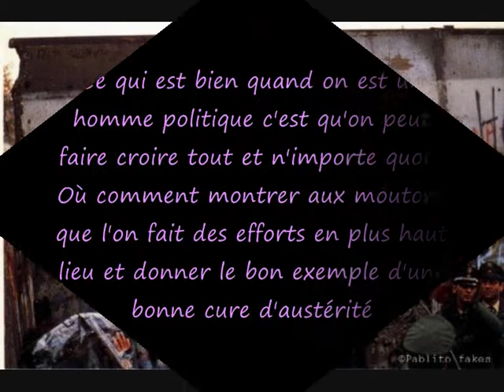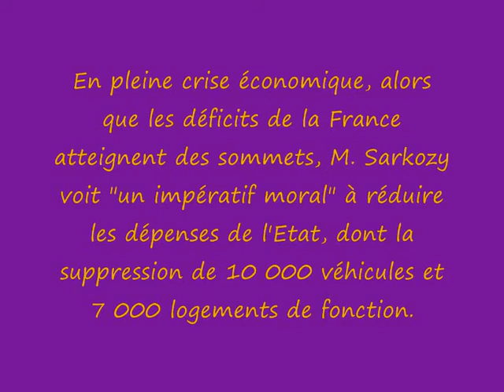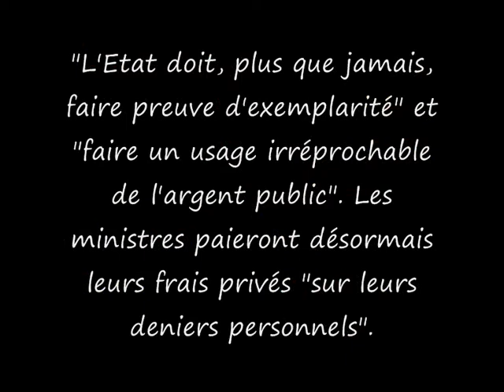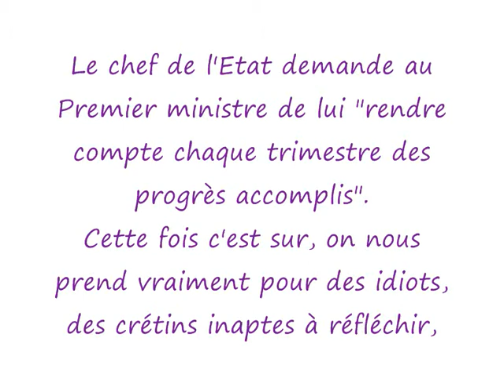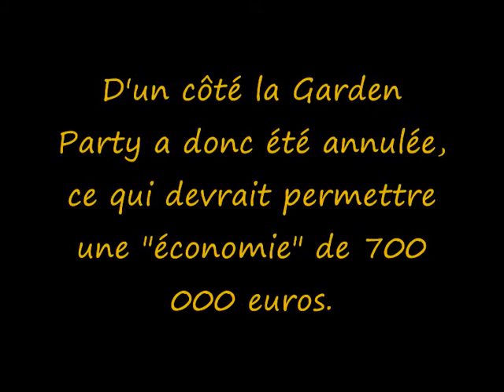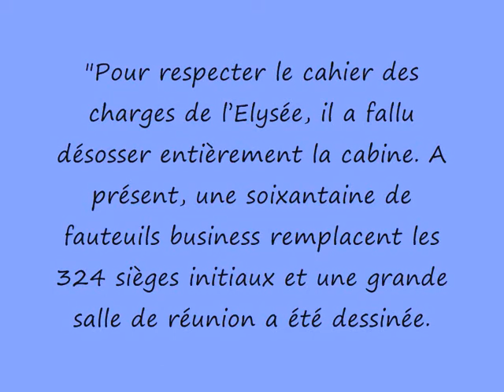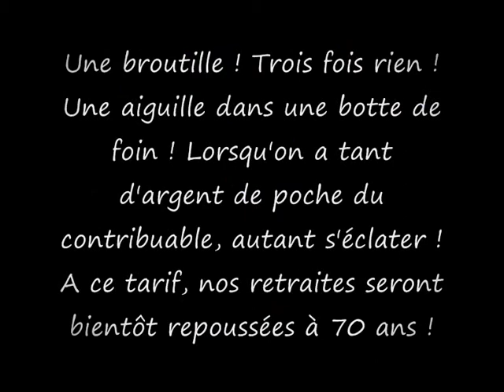La réduction du train de vie de l'Etat.